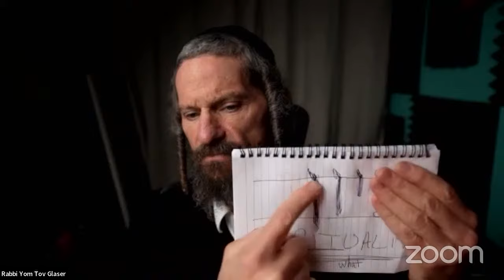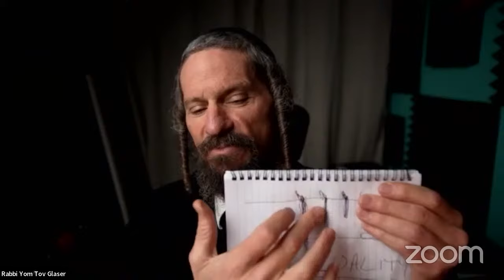Practical Spirituality Chanuka Prep